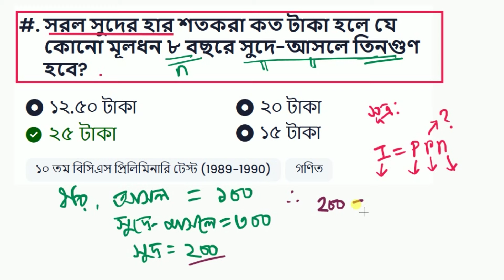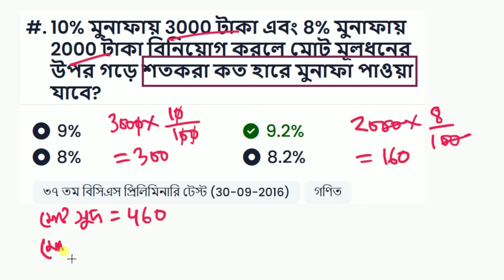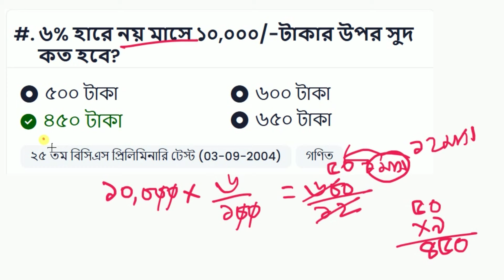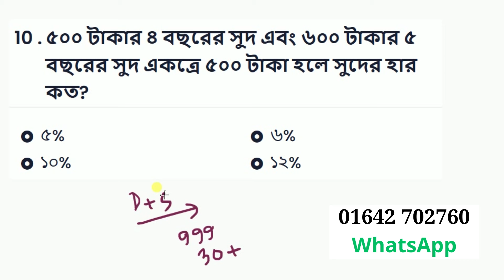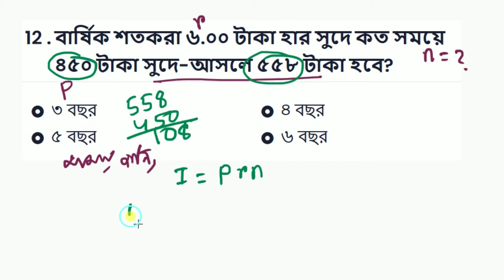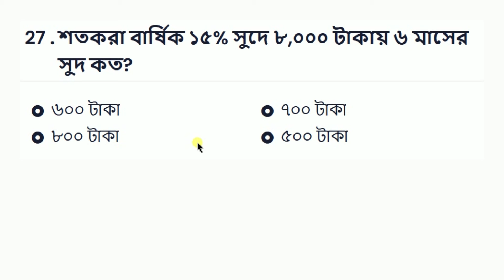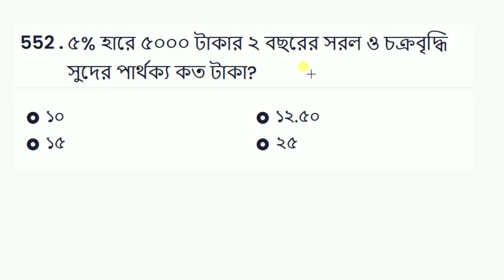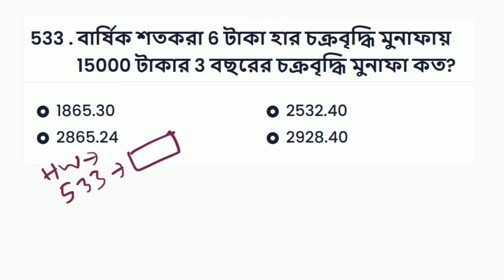চাকরির পরীক্ষায় আসার মতো কমন ১২টি অংক bcs nibondhon primary maths Math Moja Sukumar Sir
19 tomo nibondhon suggestion,
NTRCA suggestion,
nibondhon suggestion NTRCA,
nibondhon exam math suggestion,
19th nibondhon preparation,
20th nibondhon suggestion,
shikkhok nibondhon math question bank,
nibondhon suggestions,
nibondon,
19th nibondhon exam,
nibondhon suggestion,
ntrca 18th tomo nibondhon,
jonmo nibondhon,
ntrca nibondhon,
nibondhon math,
math nibondhon,
nibondon,
19 tomo nibondhon,
nibondhon result,
15 tomo nibondhon,
16 teacher nibondhon,
nibondhon suggestion,
nibondhon result 2024,
nibondhon preparation,
jonmo nibondhon online,
nibondon exam,
19th nibondhon exam date,
sorol sud,
chakrobridhi sud,
সরল সুদ,
চক্রবৃদ্ধি সুদ,
primary teacher exam preparation general knowledge,
primary teacher exam preparation english,
প্রাথমিক সহকারী শিক্ষক নিয়োগ ২০২৪ ৩য় ধাপে,
primary 3rd step exam question solution 2024,
প্রাথমিক সহকারী শিক্ষক নিয়োগ ২০২৪ ৩য় ধাপের প্রশ্ন সমাধান,
Primary Question Solution 2024 3rd Phrase,
১৮তম নিবন্ধন Math সাজেশন,
biddabari english class,
১৮তম শিক্ষক নিবন্ধন শেষ মুহুর্তে গণিত বিয়য়ের পূর্ণাঙ্গ প্রস্তুতি,
nibondhon suggestion,
shopner school,
primary todays question solution,
প্রাইমারি শিক্ষক নিয়োগ পরীক্ষা ২০২৩ প্রশ্ন সমাধান,
primary exam question solution,
primary question solution 2023,
shopner school math literature,
গণিত সাজেশন,
shikkhok nibondhon question,
১২তম বেসরকারি শিক্ষক নিবন্ধন পরীক্ষা,
নিবন্ধন পরীক্ষার বিগত সকল গণিত প্রশ্নের সমাধান,
Primary Exem,
নিবন্ধন পরীক্ষার আসা বিগত সালের সকল গণিত প্রশ্নের সমাধান,
৬-১৫তম NTRCA গণিত প্রশ্ন সমাধান,
সাধারণ জ্ঞান সাজেশন নিবন্ধন,
recent job questions solution,
শিক্ষক নিবন্ধন পরীক্ষার সাজেশন,
18th ntrca,
নিবন্ধন পরীক্ষায় গণিতের এ অংক গুলো প্রতি বার আসে,
Math Suggestion,
সরলীকরণ,
সরল,
sarolikaron,
simplification,
borgomul,
borgomul korbo kivabe,
borgomul korar podhotti,
log o suchok,
বর্গমূল,
সহজে বর্গমূল করার পদ্ধতি,
মতো কমন ৫টি অংক
শিক্ষক নিবন্ধন পরীক্ষার গণিত কোর্স Math Moja Sukumar sir,
কোন দূর্গে ৭২০ জন সৈন্যের ২০ দিনের খাবার মজুদ আছে
চাকরির পরীক্ষায় আসা গুরুত্বপূর্ণ 13টি অংক,
Math Suggestion,
শর্টকাট অংক,
বর্গমূলের অংক,
shorts,
math shorts,
job math shorts,
viral shorts,
yt shorts,
math tricks,
maths tricks,
math tricks,
maths,
maths tricks,
vedic maths,
math,
maths shortcut,
maths shortcuts,
simplification shortcut,
maths shorts,
maths tricks shorts,
job math,
bcs math,
job math solution,
primary math,
bank math,
job math solution in bangla,
math majors,
Math Moja,
Sukumar Sen,
dolon Roy,
eassy math,
Shuvo sen,
Mottasin Pahlovi,
10 minute school,
10 minute school primary course,
bcs math,
khairul's math,
adda247 maths,
nibondhon math,
math nibondhon,
math,
bcs math,
লগ ও সূচকের অংক,
Math Moja geometry,
jamiti err onko,
job err jamiti,
sotkora err onko,
sotkora job math,
sotkora,
চাকরির পরীক্ষায় যে ২০টি অংক বার বার আসে,
ভগ্নাংশ কাকে বলে pdf,
ভগ্নাংশ কাকে বলে তৃতীয় শ্রেণি,
সাধারন ভগ্নাংশ কাকে বলে,
মিশ্র ভগ্নাংশ কাকে বলে,
অপ্রকৃত ভগ্নাংশ কাকে বলে,
দশমিক ভগ্নাংশ কাকে বলে,
দশমিক ভগ্নাংশ কাকে বলে কত প্রকার ও কি কি,
সমতুল ভগ্নাংশ কাকে বলে,
অনুপাত সমানুপাত,
সুদাসল,